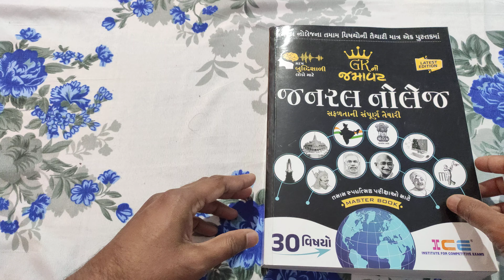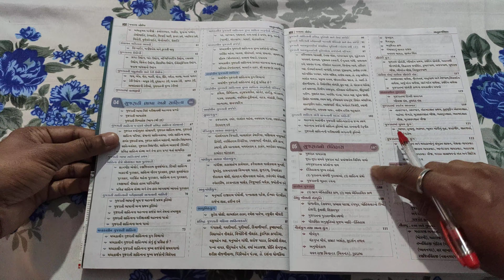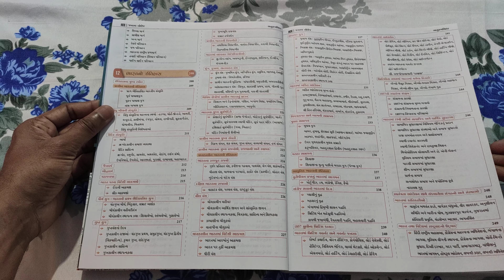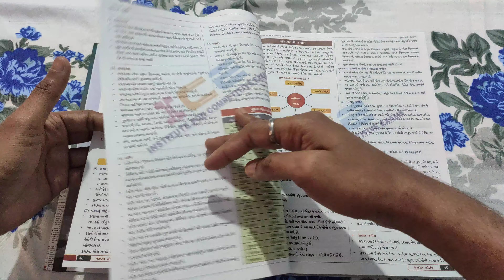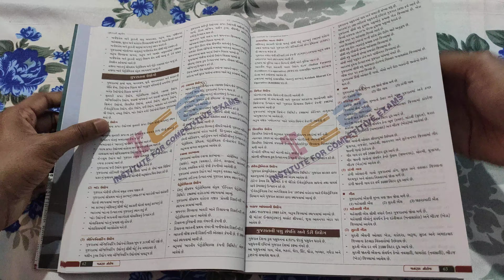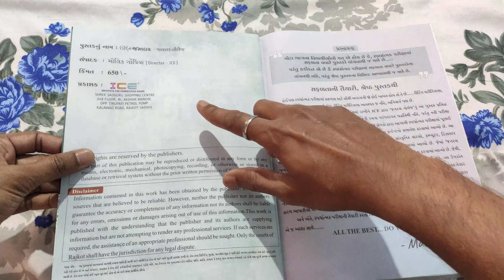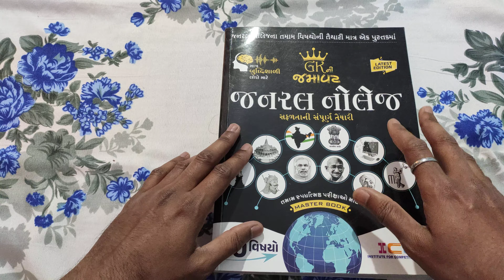GK ની જમાવટ general knowledge book review by ICE rajkot બીજી બુક કરતાં આ બુક મા શું અલગ છે 🤔🤔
call.M.8460274696/
telegram link join to latest update books

Environment book review by websankul / compare e vidhalay 1st and websankul 2nd book
મેગેઝિન માથી આ રીતે ફોરેસ્ટ ને લગતી માહિતી ભેગી કરો એક માકૅ નહીં કપાય gpsc 1/2 - ગીધ અને વઢવાણ તળાવ

Arthsankaln magazine February 2023 important for gpsc class1/2 / dyso / STI / psi

angel academy
dyso2022 strategy
Angel academy
websankul
liberty
hexa maths
bhesh ki pathshala
websankul gpsc
dhey gpsc

@GPSC & Class3 target
gpsc online
angle academy
dhay gpsc
Websankul gpsc
bharat academy
Gujarat university junior clerk
gpsc vlog
motivation vlog